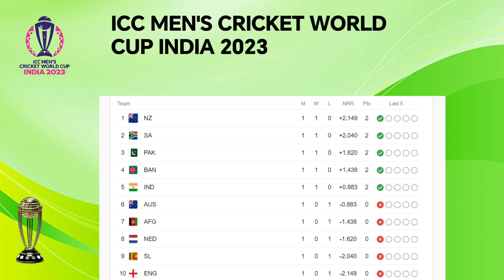ICC World Cup 2023 Points Table After INDIA Vs AUS